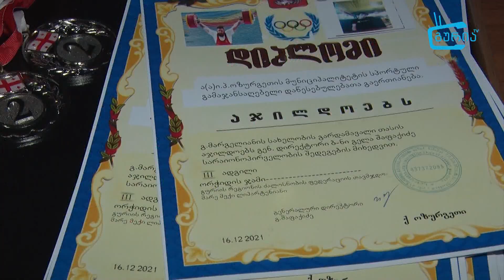ოზურგეთის პირველობა ძალოსნობაში